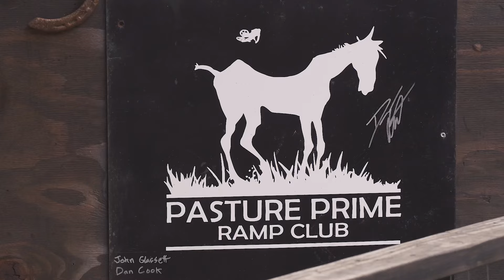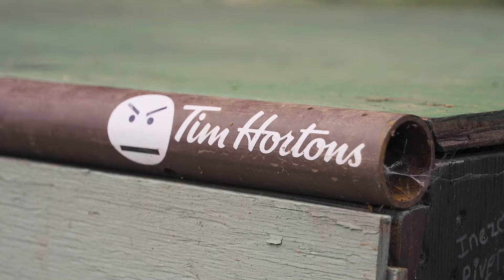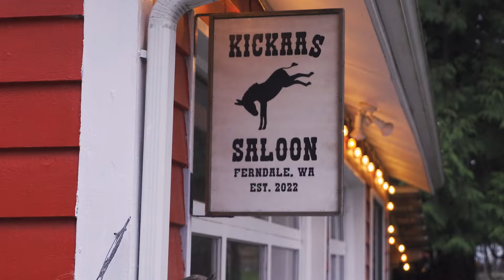S&M Pasture Prime Ramp session w/Jason Enns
Earlier this summer, our NW boys Mike Hoder, Aryei Levenson and Coltin Knudson mobbed up to Canada to ride the Rock Bay BMX Jam put on by our new Canadian Distro. TIMELESS BMX. En route, they took the ENNS route and ended up Jason Enns' place for a "PASTURE PRIME" ramp sesh. The following production captured said detour. ENJOY!